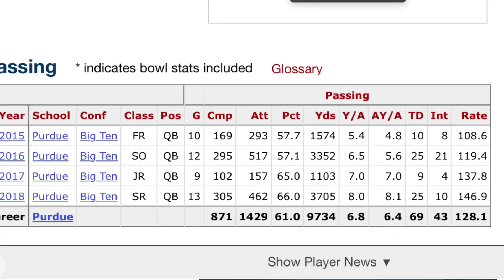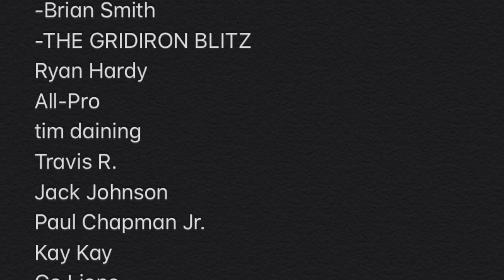David Blough Is The Lions FUTURE? Better Than You Think! Detroit Lions Film